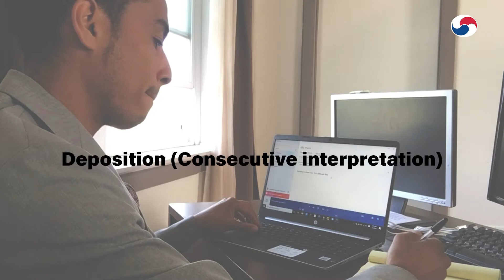Does Robert Actually Speak Korean?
Are you concerned whether or not Robert has what it takes to interpret at your deposition, trial or conference?

Here are some samples of him interpreting.